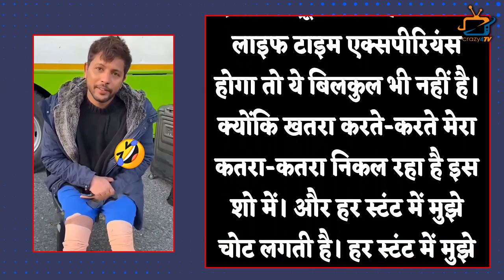After Kanika Mann Now This Contestant gets Inj**rd During Task in Khatron Ke Khiladi 12 !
This Popular Star Gets Inj**rd on The Set of KKK 12;